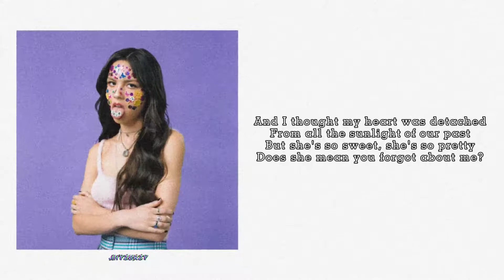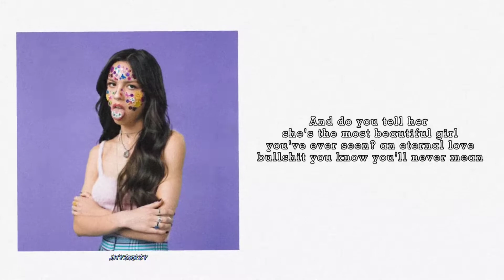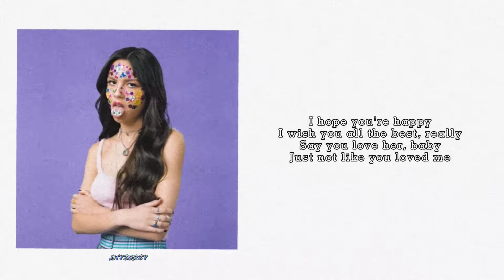Olivia Rodrigo - happier (lyrics)